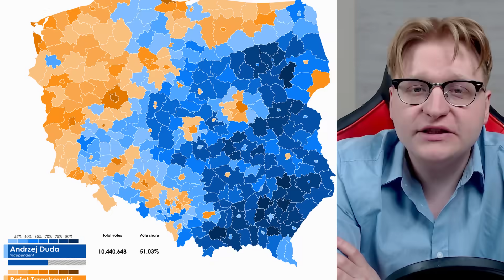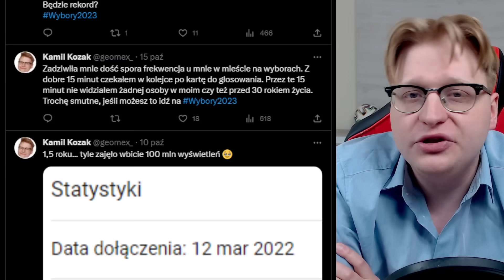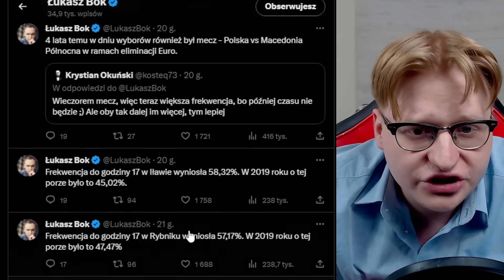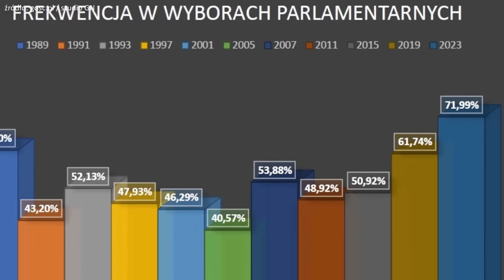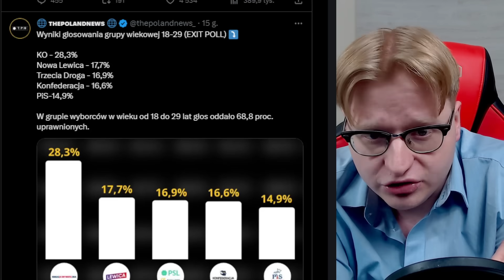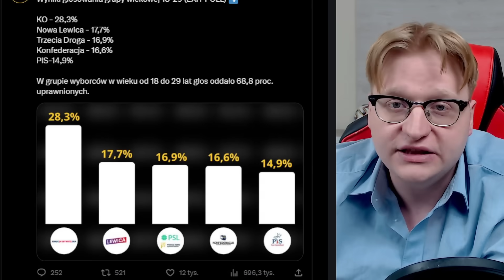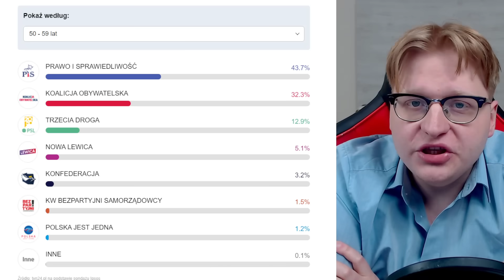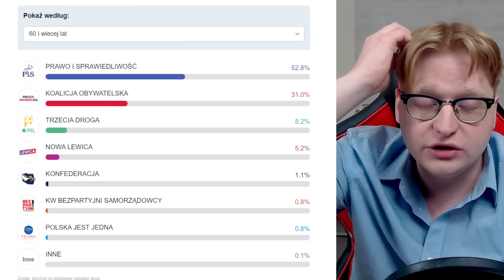Polska zjednana jak NIGDY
Twitter Geomex'a:
mex_kamilkozak
Grupka (Drafciarze Mex'a):
♪ WBIJAJ NA TIKTOKA:
meexhd

W dzisiejszym odcinku wyjątkowy materiał o WYBORACH 2023! Odcinki pojawiają się regularnie o godzinie 18:00!